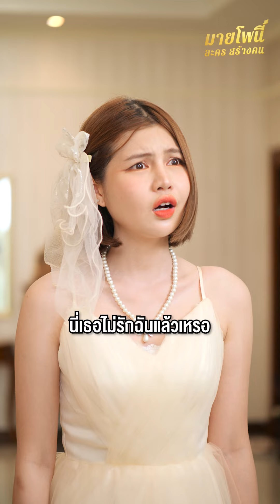เรียกสินสอด 20 ล้าน แต่จ่ายด้วยไก่ย่าง 2 ตัว มายโพนี่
ช่องยูทูบ มายโพนี่ขอขอบคุณทุกการติดตาม